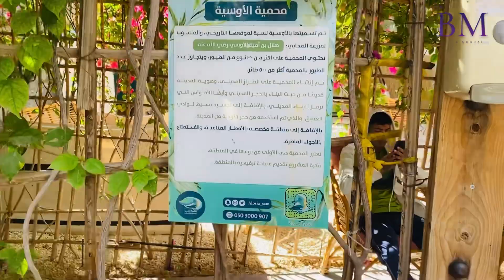AL OSSIA SANCTUARY | Birds Heaven in Madinah 🦅 🦢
Al Ossia Sanctuary is in Madinah.

About me!
I am just a fun loving ordinary girl who loves filming videos that have to do with beauty, fashion, DIY's of skin/hair, lifestyle & cooking! On my channel you'll learn about different cooking recipes, diy's for skin/hair & how to do different makeup looks through my makeup tutorials and also find out my current favorite hair and beauty products through my intagram
account. I also have a crazy love with fashion.